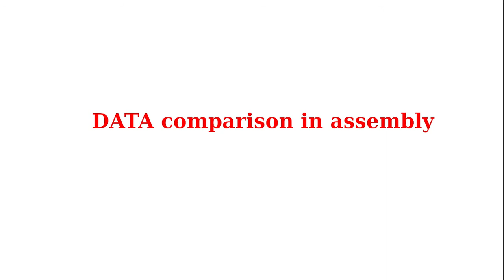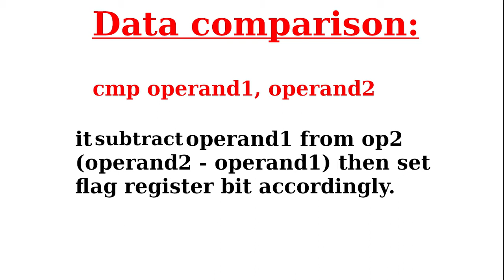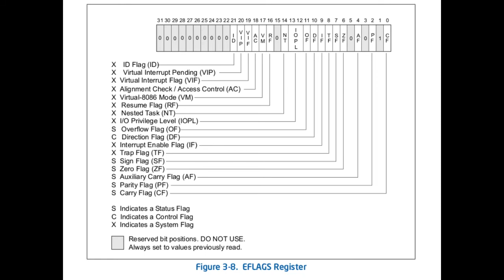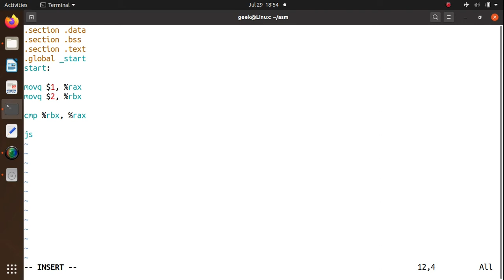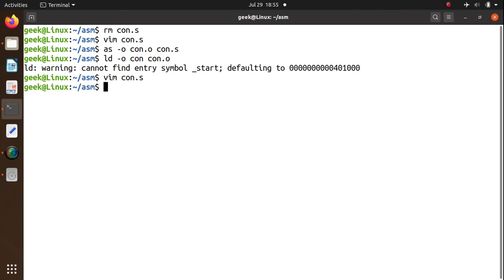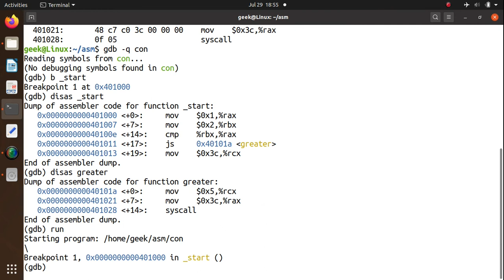Data comparison in x86-64 ASM language Hindi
in this we learn CMP instruction of x86
[cmp op1, op2]
it means op2-op1